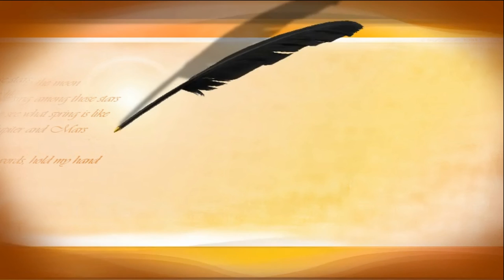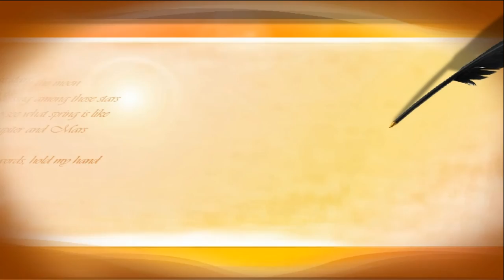Обучение : трюк "стыдно". Цирк "ЗОЛОТОЙ ДРАКОН". Дрессировка группы.